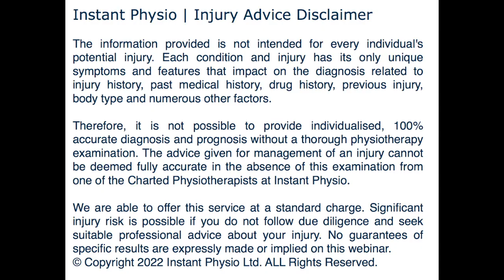Running Into Trouble Webinar: 5 Myths In The World Of Running Injuries with Ed Thompson